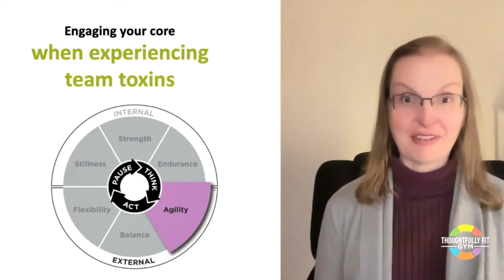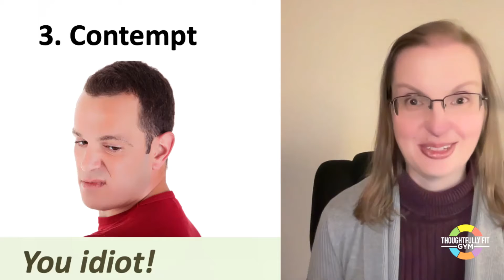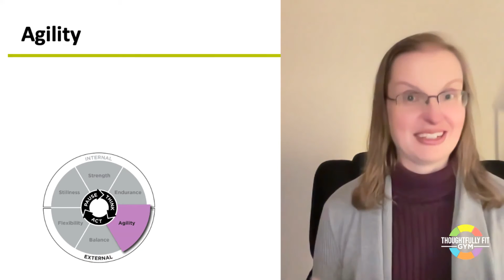Thoughtfully Fit Gym Recap: Engage your core when experiencing team toxins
Every team can experience toxic behaviors: blaming, defensiveness, contempt, and stonewalling. It can be easy to see when other people are demonstrating these behaviors, but what about when you are the one doing the blaming or shutting down?